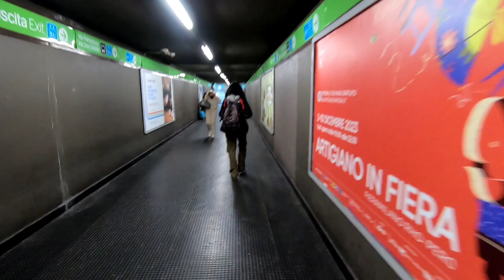Milan Metro - Cimiano Station | Italy | 23/11/23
Cimiano is a station on Line 2 of the Milan Metro. The station is located near the junction between Via Palmanova, Viale Don Luigi Orione, Via Don Giovanni Calabria and Via Pusiano, in the district of Cimiano. The station was opened on 27 September 1969 as part of the inaugural section of Line 2, between Cascina Gobba and Caiazzo.

It is a surface station with a single island platform and has no access for people with physical disabilities.

Line 2 (Linea Due in Italian), is a subway line serving Milan, Italy, operated by ATM as part of the Milan Metro. It is also called the Green Line, (Linea Verde in Italian), as it is visually identified by green signs.

The line runs from the southern to the north-eastern neighborhoods passing through the city centre, serving the north-eastern metropolitan area with two different branches. The line is 39.4 km (24.5 mi) long and has 35 stations. Line 2 is the longest line of the Milan Metro and is the only one running partially overground. The branch to Cologno Nord runs mostly on viaducts, while those to Assago and Gessate run on the surface.

The line has the southernmost and easternmost stations on the network (Assago Forum and Gessate).

History
The first part of the line, from Caiazzo to Cascina Gobba, was opened on September 1969.

The interurban sections of Line 2 were originally built as part of a fast tramway, the Linee celeri dell'Adda ("Adda fast lines"), opened in 1968 from Cimiano up to Gorgonzola. After few years, in 1972, the section was included in the newly born Metro line. The same section was extended in 1985 up to Gessate, the present terminus.

Route
The line, 40.4-kilometre (25.1 mi) long with 35 stations, has a central section that runs from Cascina Gobba to Famagosta, and forks at both ends. The North branch runs from Cologno Sud to Cologno Nord, the North-East branch runs from Vimodrone to Gessate, the South-East branch consists of the Abbiategrasso station, the South branch runs from Assago Milanofiori Nord to Assago Milanofiori Forum.

Rolling stock
There are 2 types of trains in service on the line. The first type is the ET245, which was introduced in 1969 with the opening of the line and was the first train operated on Line 2. ET245 are formed by three-car consists, with Bo-Bo powered units at both ends and a car between them; normally, two consists are coupled to form a single train. This series came in two different versions for urban and suburban routes. The first had 8 doors per car and regular seats, while the latter was equipped with only 6 doors per car and more seats. Original ET245 trains are still in service on the line. Of these, some have been renewed in latest years.

The second type in operation is the new AnsaldoBreda Meneghino train. The first train was introduced in April 2009. In 2015, the 3000 Series "Leonardo" [it] followed, with the two newer series jointly replacing all the other stock, which is due to be retired by 2020.

Originally, as its own trains were not ready yet, Line 2 provisionally operated with 100/200 Series trains transferred from Line 1. As the 300/400 Series trains were delivered starting from 1970, the 100/200 Series trains were moved back to line 1. The three-doors 300/400 Series trains were manufactured between 1970 and 1981, and in 1985 the 350 Series was introduced, which was an improved version of the earlier 300 Series with four doors instead of three. 350 Series trains were produced in 2 batches between 1985 and 1991. In 1987 the 500 Series was introduced, consisting of three experimental trains designed to test the new GTO–VVVF inverters that were to equip Line 3's 8000 Series.